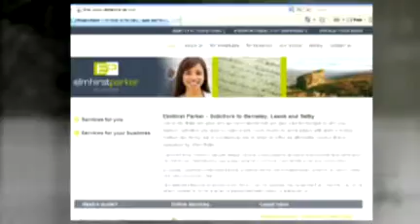Introduction to Conscious Solutions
A photo "video" set to music which introduces Conscious Solutions, a UK based agency who provide website, marketing, CRM and intranet services to law firms.  This video was made using Animoto.com